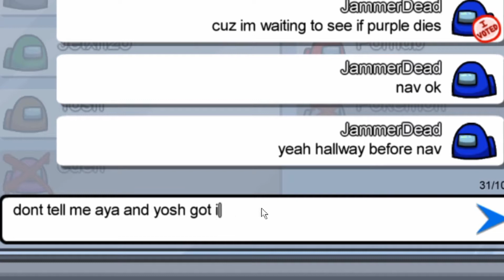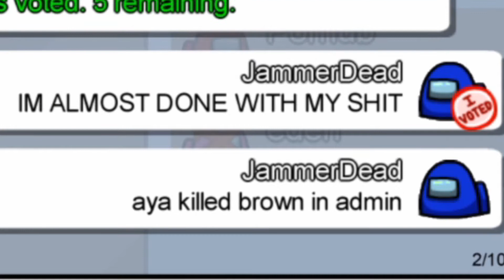Among Us BS - Episode 1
Me messing around with my friends!

Follow my rock band!